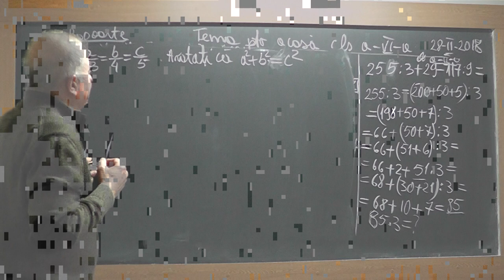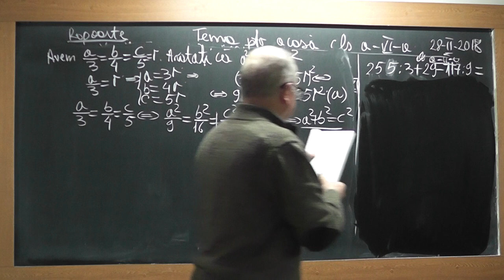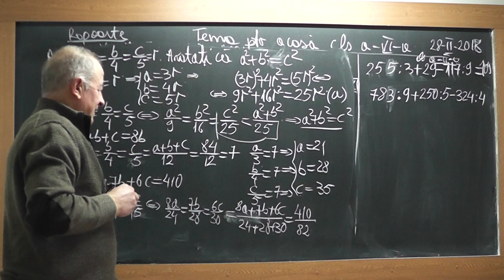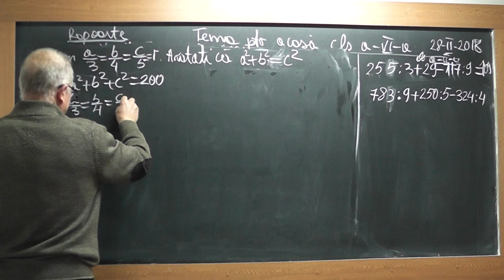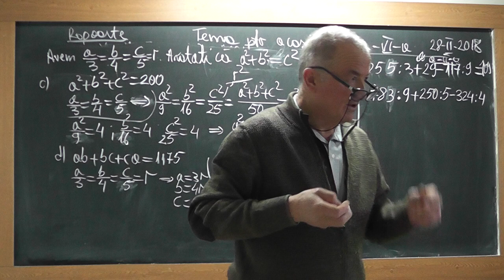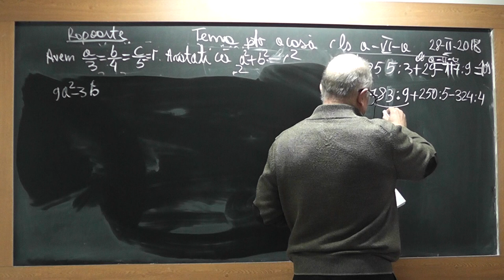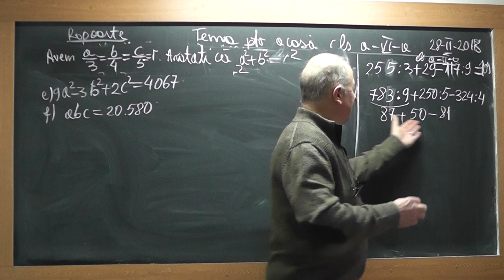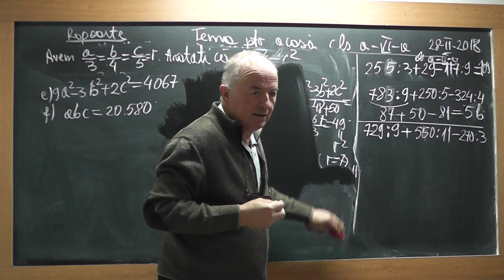2/3 Lectia 1694 Clasa 6 - Rapoarte si Proportii | Proportii derivate - Exercitii din tema la algebra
Aceste lectii sunt SUSTINUTE de VOI si daca va sunt utile, as aprecia un Like, Share, Comment - In aceasta lectie de matematica pe care o puteti vedea in direct si pe ne ocupam de tema pentru acasa la algebra la clasa a VI-a si rezolvam exercitii cu rapoarte si proportii.
- VIDEO MATEMATICA cu Proful Online sau cautati pe Google: profu online Ioan Ursu